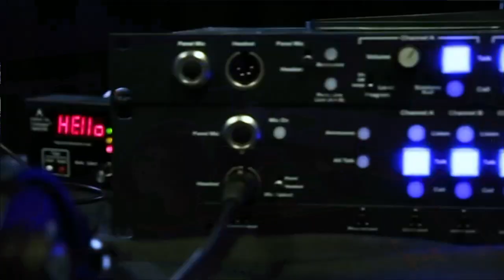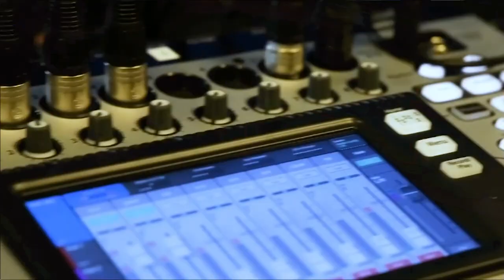Todd Nightingale, Cisco Meraki | CUBEConversation, April 2019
Todd Nightingale, SVP, General Manager, Cisco Meraki sits down with John Furrier for a CUBEConversation at theCUBE Studio in Palo Alto, CA.

Launch of Wi-Fi 6 improves bandwidth, client density to drive wireless future.
Buffering, low bars, and dropped connectivity are all terms used to describe frustration with today’s wireless experience. However, a new wireless standard is coming that may make those words a distant memory.

Wi-Fi 6, also known by the technical standard 802.11ax, is about to launch globally, and it will make a big difference when it comes to wireless connectivity.

“It has far better performance, especially when it comes to bandwidth, client density and latency,” said Todd Nightingale (pictured), senior vice president and general manager of cloud-managed IT company Cisco Meraki. “That can give us more immersive experiences, cleaner video, and better density and performance. The future of wireless looks more and more like outdoor with cellular and 5G and indoor with Wi-Fi and Wi-Fi 6.”

Nightingale spoke with John Furrier (@furrier), host of theCUBE, SiliconANGLE Media’s mobile livestreaming studio, at theCUBE’s studio in in Palo Alto, California. They discussed how a consortium of technology companies worked together to develop the new standard and ways a more robust signal will improve connectivity within a wide range of challenging environments (see the full interview with transcript here). (* Disclosure below.)

Intel unveils chip for new standard
The new standard was developed through the work of the Wi-Fi Alliance, a non-profit industry consortium responsible for certifying Wi-Fi products to meet interoperability requirements. In addition to Cisco Systems Inc., other members include companies such as Intel Corp., which unveiled a new generation of its Core vPro processor series earlier this week that will support the Wi-Fi 6 standard.

“These are truly standardized protocols,” Nightingale said. “The day this equipment ships, it is operating at ultra-high quality and interoperates across all types of devices made by all types of different vendors. Many other standards don’t have this kind of strong consortium.”

Platforms being built for Wi-Fi 6 will have twice as many antennas as the previous generation, according to Nightingale. This will make signals far more robust, with the ability to enable reliable connectivity in high-density spaces, such as conference rooms, auditoriums or even stadiums.

“Especially for highly dense deployments, such as in stadiums, we’ll be able to support more clients on each channel, which is the key to making those deployments work,” Nightingale said. “These are radios that can see through walls, see around corners. It’s remarkable.”

Watch the complete video interview below, and be sure to check out more of SiliconANGLE’s and theCUBE’s CUBE Conversations. (* Disclosure: Cisco Meraki sponsored this segment of theCUBE. Neither Cisco nor other sponsors have editorial control over content on theCUBE or SiliconANGLE.)